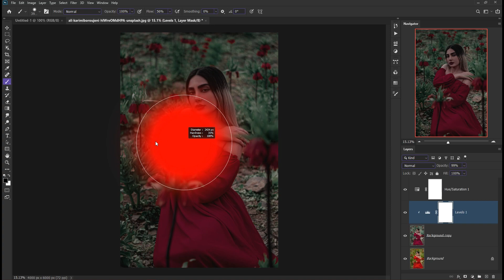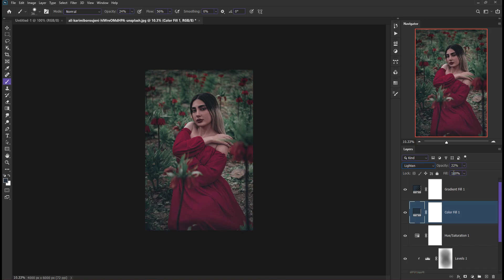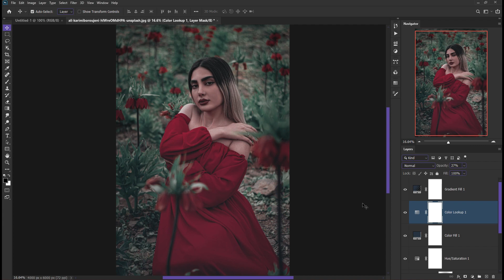How To Edit Photos Like A PRO | Photoshop Tutorial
💥💥Purchase my 250 photoshop overlays here:💥💥